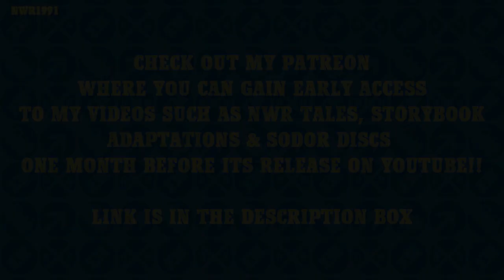NWR Sodor Discs: Surprises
Surprises Performed by Headmaster Hastings

Models & Routes: Ravenshire Works, Cheddar, Sodor Island 3D, Tramway 3D, Sodor Workshops, Marvellous Mainland Model Works, The Sudrian Industries, Ifor Engineering Works, Crovans Gate Works, C&C Hub

Software: TRS19 Sony Vegas 13 Fraps

Original Thomas footage: David Mitton

For more of Headmaster Hasting's Music, please visit his channel, SoundCloud & Spotify.